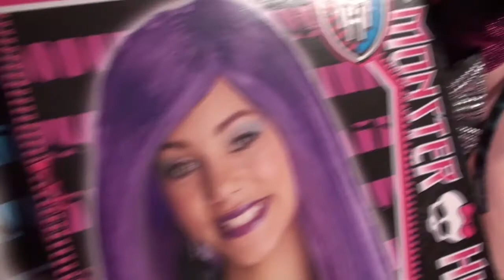MONSTER HIGH - TWYLA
2.díl české bejbyblogerky KARIN FASHION BLOG, kde se spolu s ní můžete namalovat podle předlohy Monster High Twyla. Jestli chceš být COOL tak se můžeš těšit na 3.díl